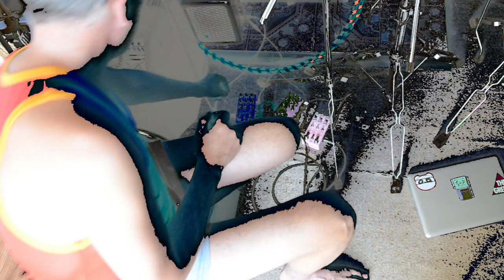Pre-dawn inertia [naviarhaiku534]